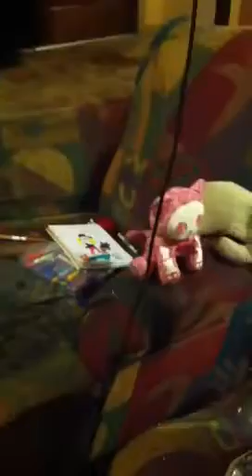Rapping Kid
MC Maddawg rhymes about making a video.